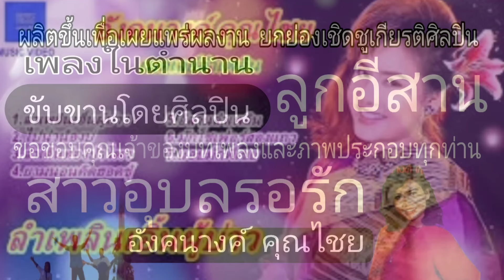สาวอุบลรอรัก#อังคนางค์ คุณไชย